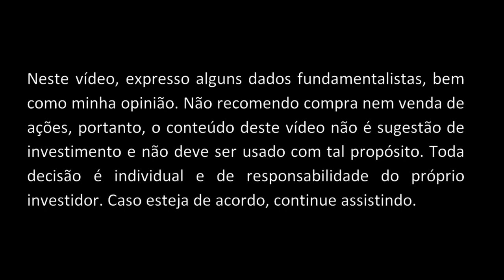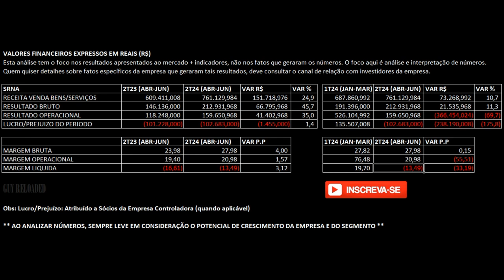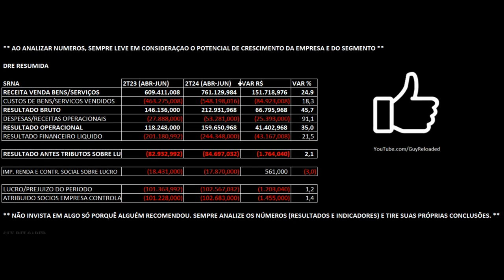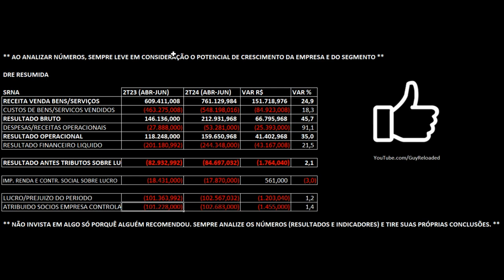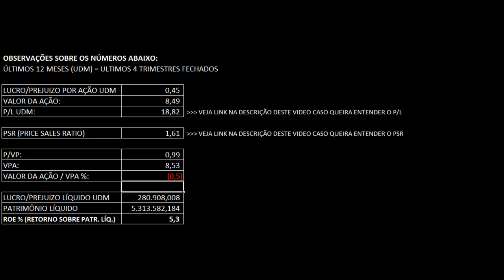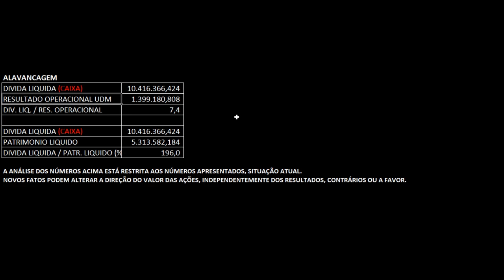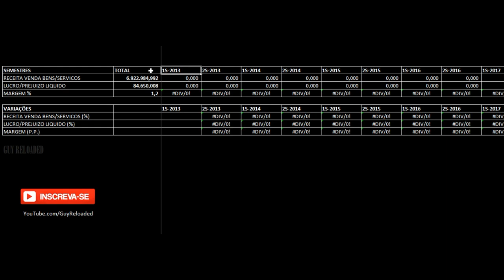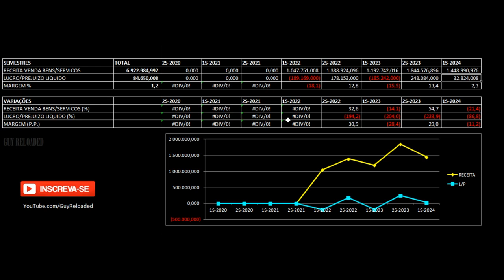Serena Energia - Resultados 2T24 2024. Vale Investir Nas Ações SRNA3 ? Análise Fundamentalista